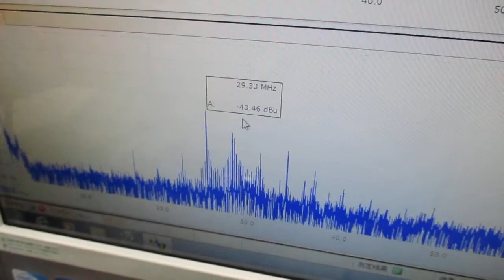複数の超音波発振制御技術（超音波システム研究所）Ultrasonic-labo